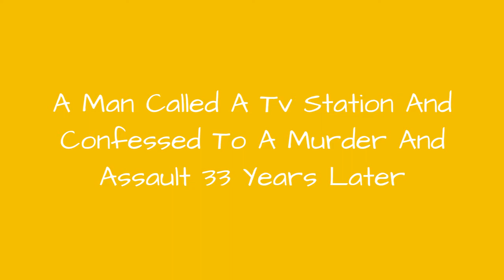A Man Called A Tv Station And Confessed To A Murder And Assault 33 Years Later 💯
The death of Carrie Ann Jopek, a 13-year-old from Milwaukee, WI, shook her community and remained unsolved for more than 30 years. The teenager went missing in 1982, and her body was found in a shallow grave 17 months later.Police were stuck. Carrie Ann'skillingbecame one of many famous cold cases that had little physical evidence and no strong suspects. That is, until Jose Ferreira picked up the phone in 2015. In the span of one day, Ferreira called his estranged wife, a crisis hotline, and a Milwaukee news station confessing to all of them that he had killed the teenager.Within days, Carrie Ann'scase went from the archive of unsolved murders to the front pages of local newspapers. Ferreira claimed Carrie Annhad been haunting him ever since the crime, andher mother is convinced that her daughter helped bring her own killer to justiceafter 33 long years.
0:00 - Intro
0:00:08 - Despite The Short Sentence, Carrie Ann's Parents Are Grateful For Ferreira's Conviction
0:00:25 - Ferreira Apologized At His Trial
0:00:36 - Once Ferreira Started Confessing, He Couldn't Stop
0:00:50 - Carrie Ann's Body Was Found After 17 Months, Buried Beneath A Porch
0:01:07 - She Was Killed And Sexually Assaulted At The Party
0:01:20 - Carrie Ann Disappeared After Attending A Party